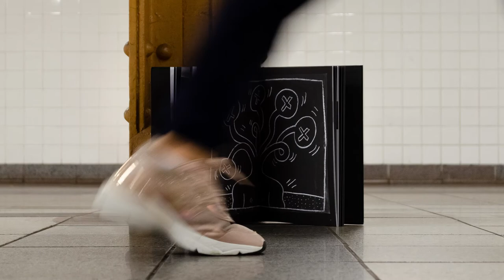Keith Haring: 31 Subway Drawings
Jeffrey Deitch, Henry Geldzahler, Keith Haring, Carlo McCormick, and Larry Warsh
A fascinating look at Keith Haring’s New York City subway artwork from the 1980s